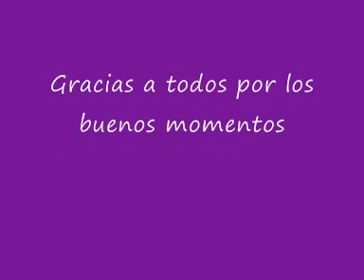Recuerdos de Cuba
Las canciones que más ponian candela en la pista del Batanga, en el Servi Center, en el pasillo aéreo, etc etc...Puede que falta alguna pero no habia espacio para tooodas :D